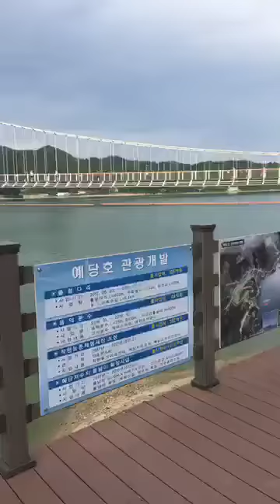South korea@yedang bridge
Yedang bridge